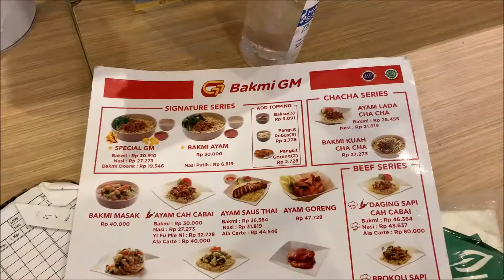Bakmi GM Pondok Indah Mall L2 Jakarta Indonesia